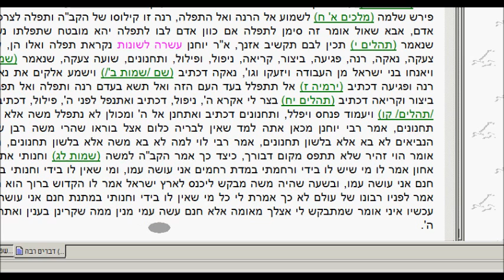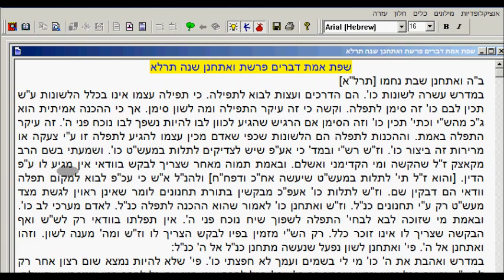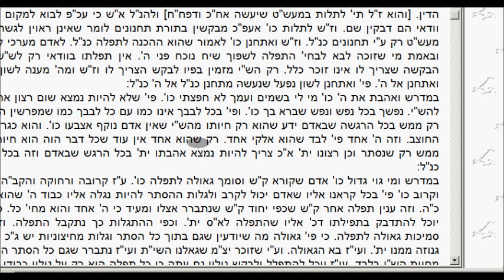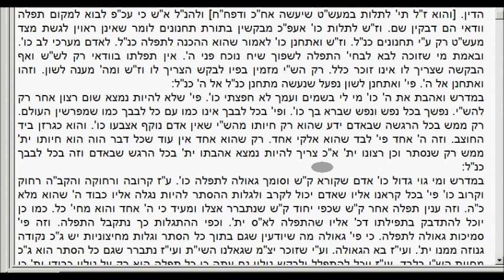Sfas Emes V'Eschanan 5631 5773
A virtual video shiur with Hebrew text and English narration by the Bostoner Rebbe shlit"a on the Sfas Emes  of Gur Al Hatorah on the Weekly Parsha.